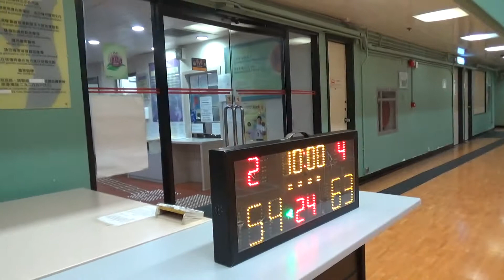20190414 朝佬 VS DBDREAM 4th Quarter